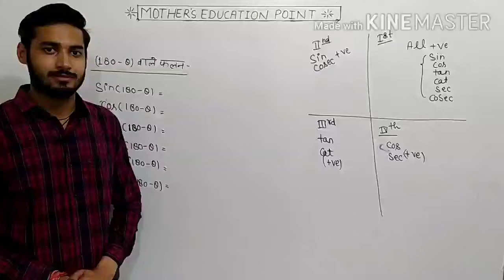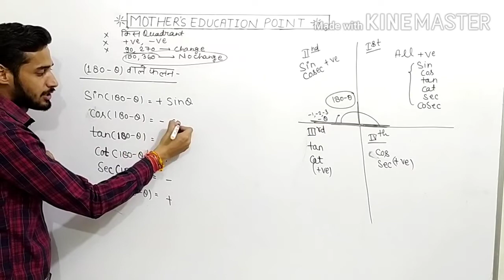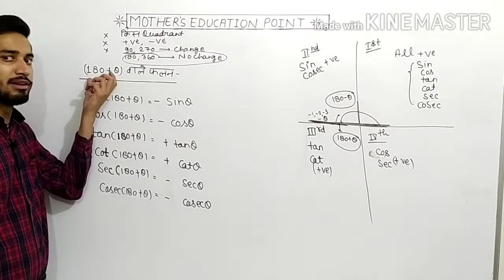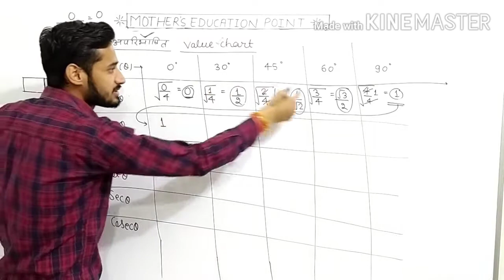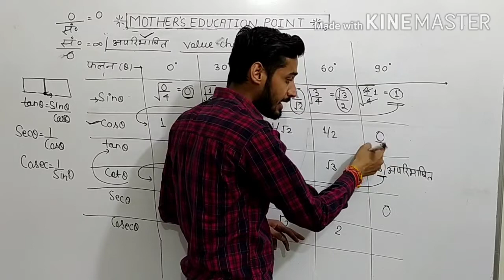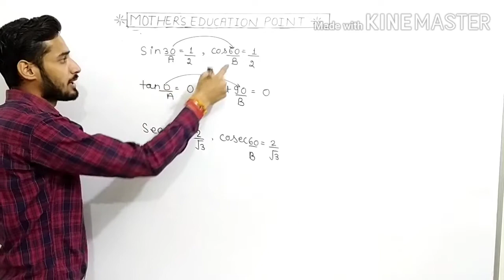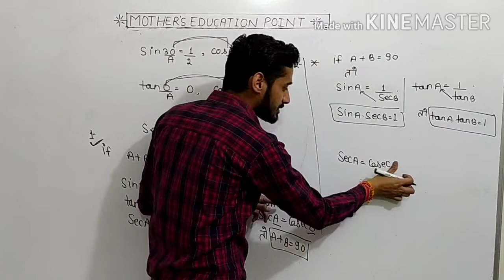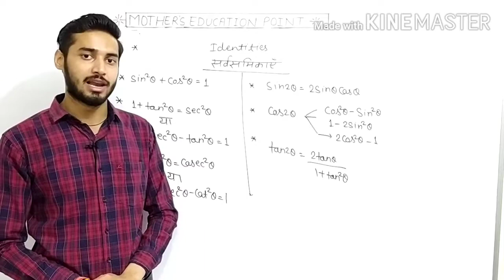Basic of Trigonometry,PART-2,FROM(zero to hero)by- Sachin sir,for- ssc (cgl,cpo,chsl),Railway(ntpc)